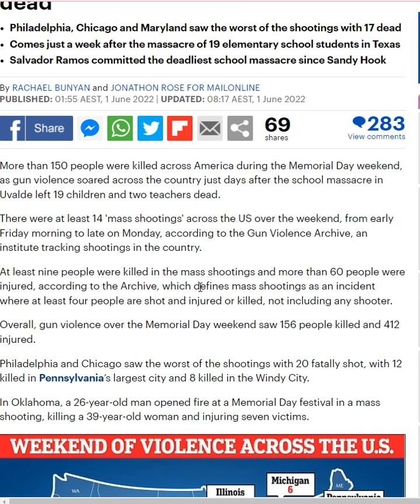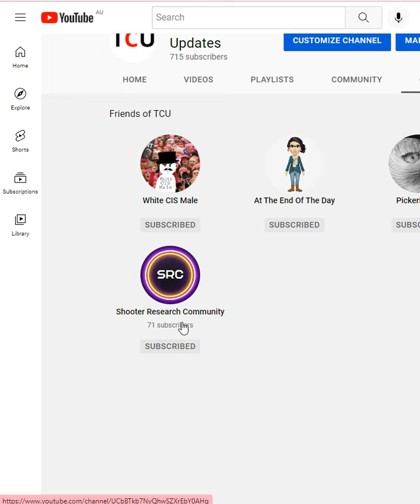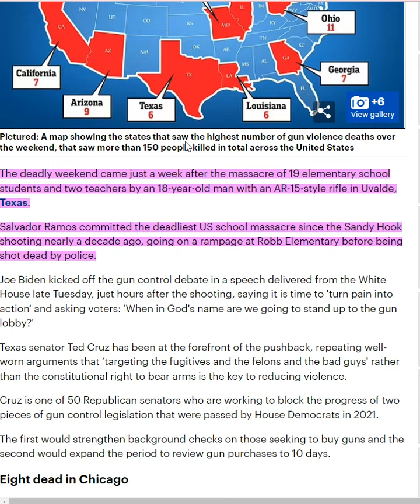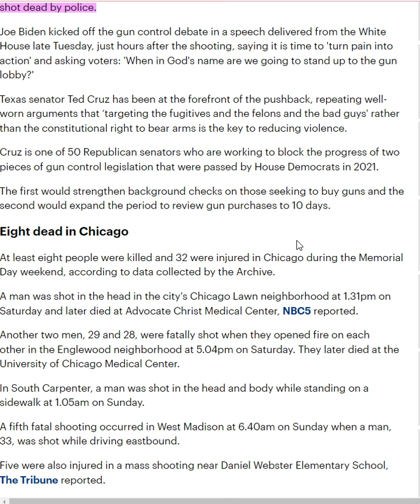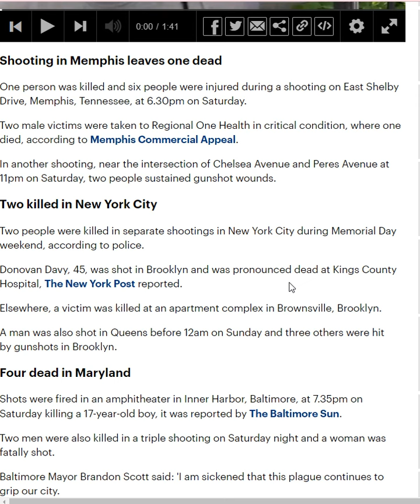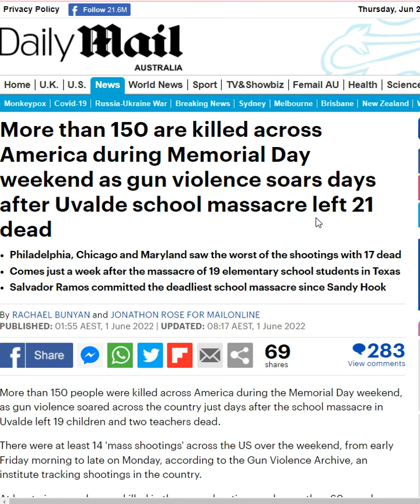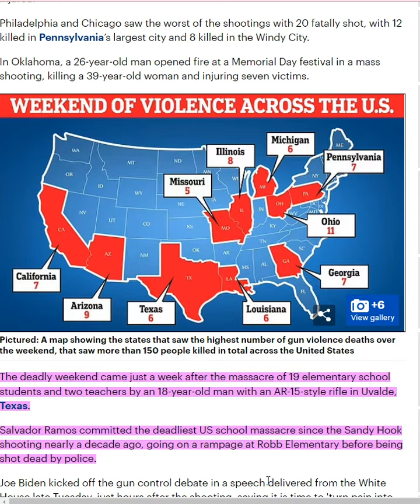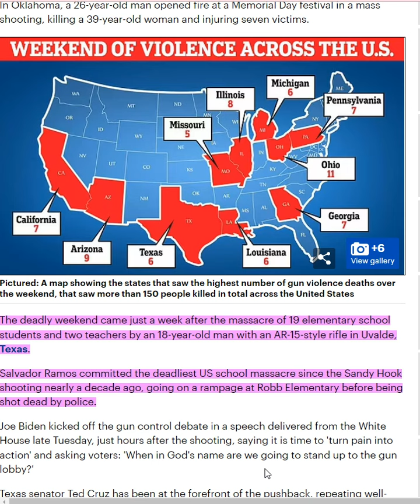156 Killed & 412 Injured Across America During Memorial Day Weekend As Gun Violence Soars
More than 150 are killed across America during Memorial Day weekend as gun violence soars days after Uvalde school massacre left 21 dead